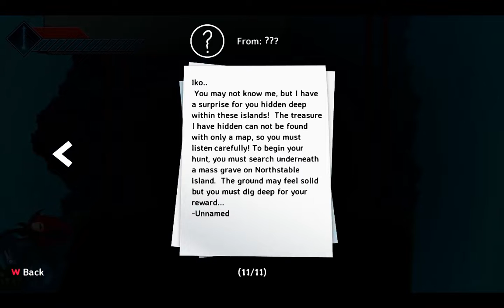Achieving perfection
as gaming
ad gaming
ff gaming